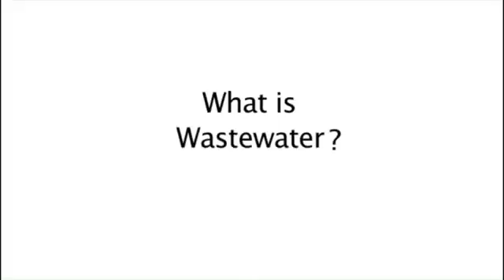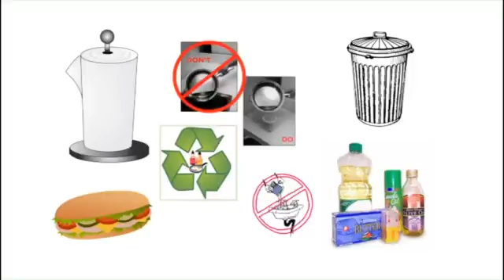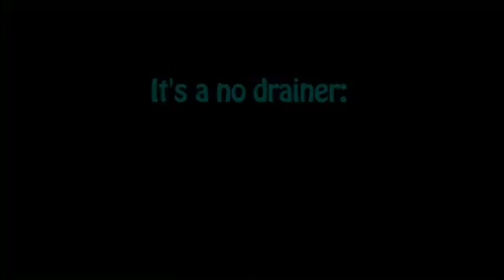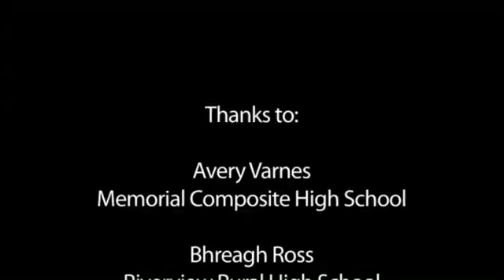The Solution to Water Pollution - Sydney, NS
CBRM Wastewater Operations partner with ACAP Cape Breton to teach you how wastewater is treated in the CBRM (2012). Join Avery and Bhreagh as they learn about wastewater, how it gets treated in Sydney, and how we can all be part of the solution to water pollution!